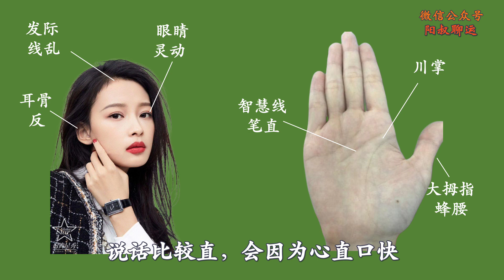孙怡的面相：美人尖、反骨耳，个性强、事业心重！